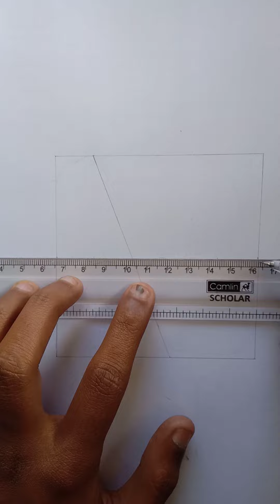How to draw girl with headphones - pencil sketch | Step by Step drawing tutorial | Simple drawing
Use Materials
1. Mechanical Pencil ana Pencil Doms HB/2
2.Eraser